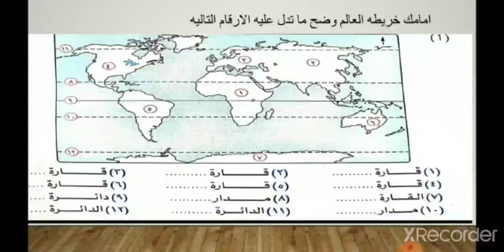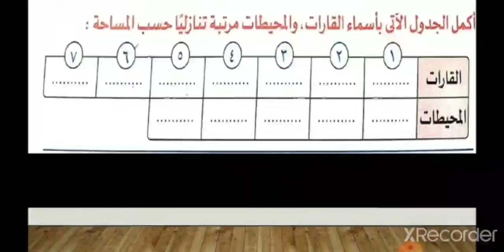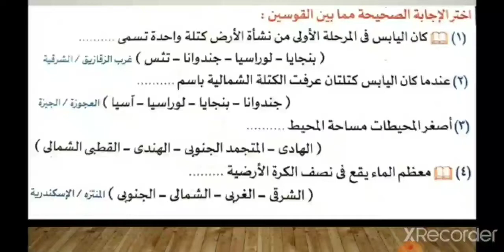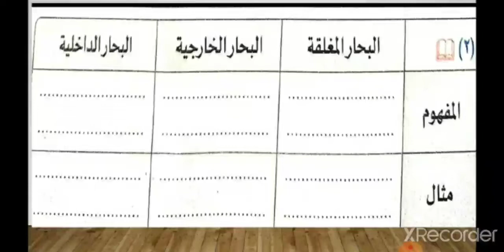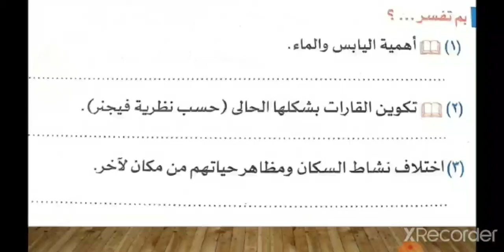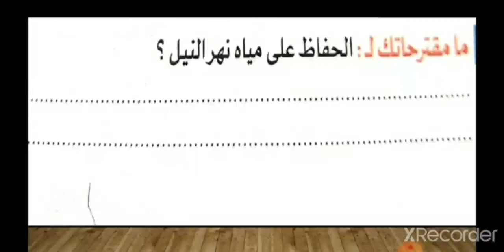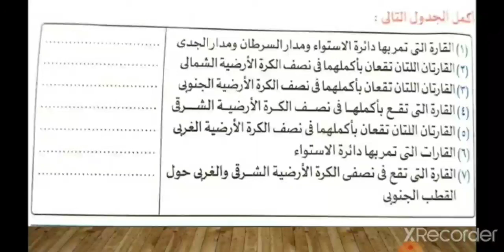تدريبات على درس نشأة اليابس والماء ... الصف الأول الإعدادى .... أ/ حنان عبد الحميد